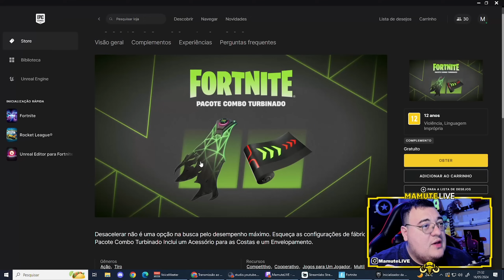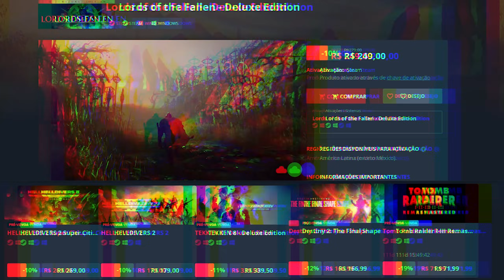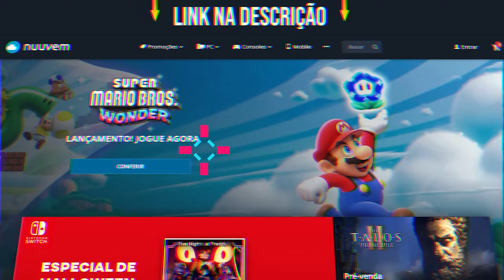NÃO PERCA ! PACOTE GRATIS COMBO TURBINADO NA LOJA DA EPIC NO FORTNITE DE GRAÇA SKIN